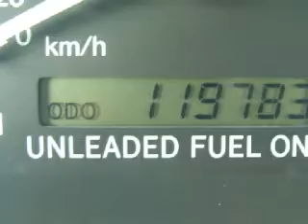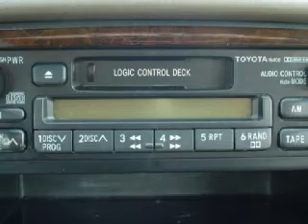1998 Toyota Camry Decatur IL 62526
Year: 1998
 Make: Toyota
 Model: Camry
 Engine: 2.2L I-4cyl
 Trans.: 4-Speed Automatic
 Exterior: Green
 Miles: 119,654